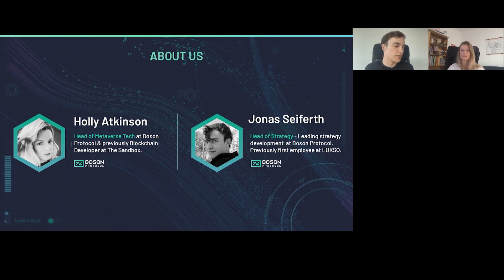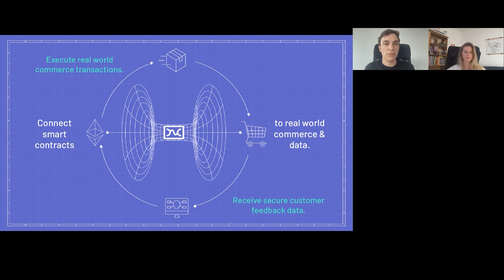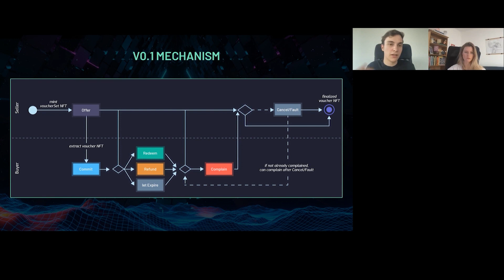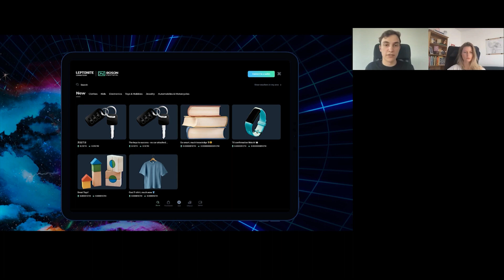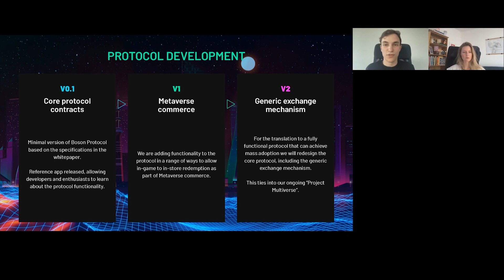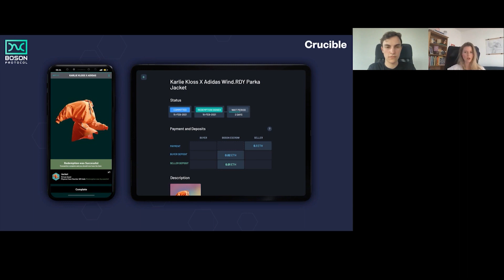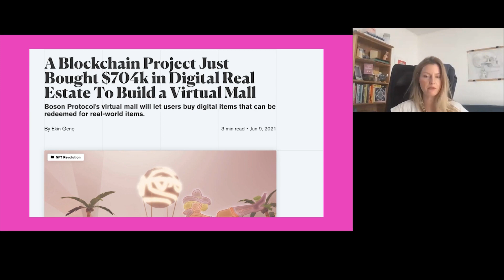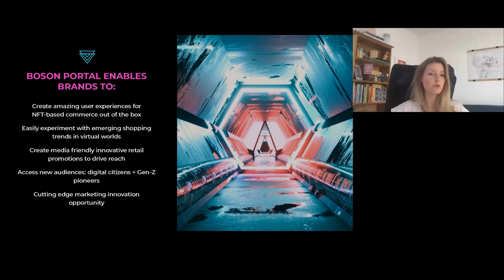The Global NFT Summit - Boson Protocol Keynote: Enabling Metaverse commerce for brands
Boson's Holly Atkinson, Head of Metaverse Technology and Jonas Seiferth, Head of Strategy deliver a keynote talk at The Global NFT Summit on Enabling Metaverse Commerce for Brands, which includes an exclusive preview of Portal, the virtual lifestyle, commerce, and cultural playground, which “connects the metaverse with the universe”

About Boson Protocol:

Boson Protocol is a decentralized infrastructure for enabling autonomous commercial exchanges of anyThing, specifically off-chain items. Boson is a peer-to-peer system which replicates the benefits of a market intermediary, without the disbenefits of centralized systems

Want to hear more, or, want to get involved? We’d love to hear from you. Join us across our social platforms

We are also hiring!!